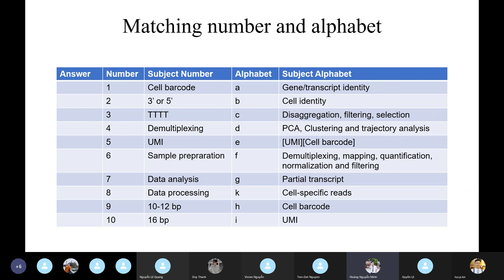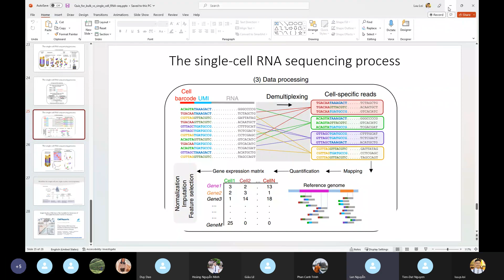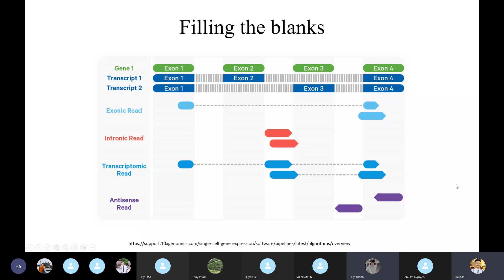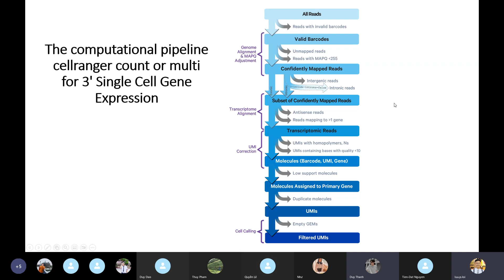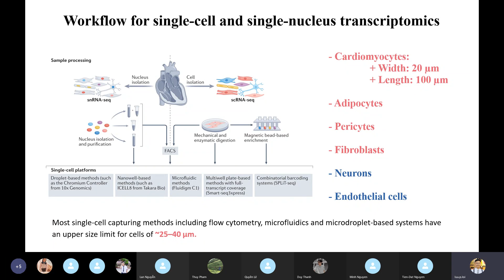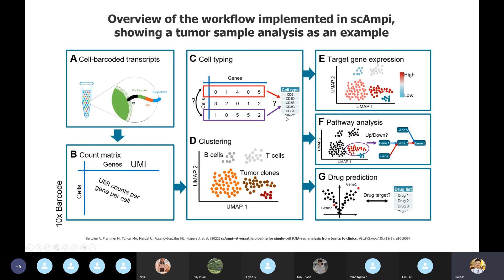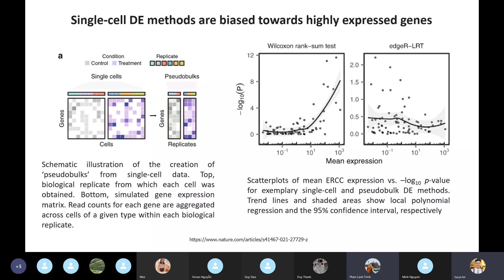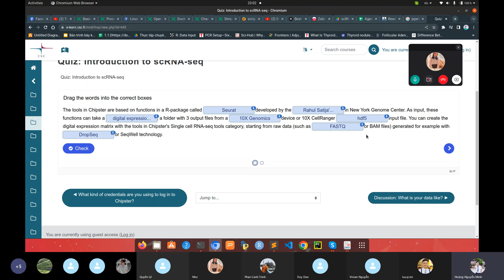scRNA-seq 14. Part 2: Quiz for Single cell RNA-seq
Mọi người có thể tham khảo bài giảng, bài tập, script, data trong đường link này